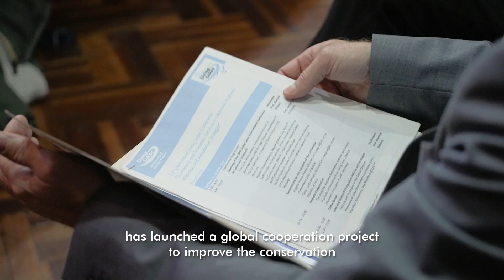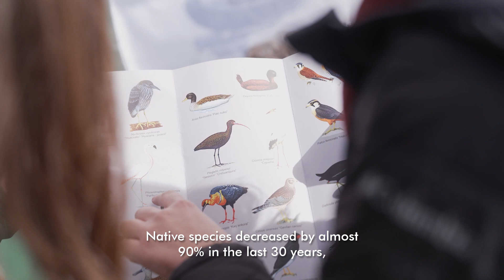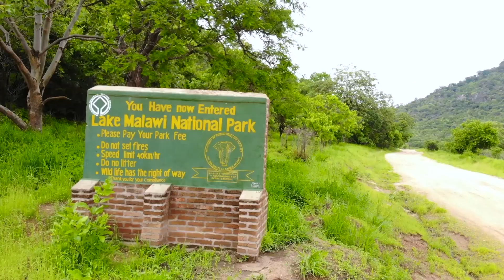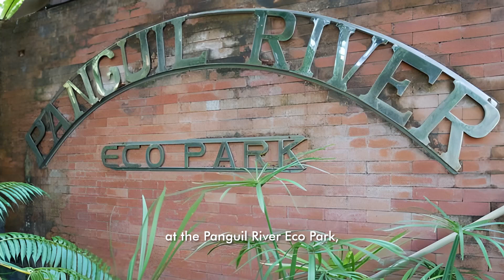Living Lakes Biodiversity and Climate Project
The Living Lakes Biodiversity & Climate Project is an ambitious global effort to catalyze the conservation of lakes and wetlands, as a climate solution that works both for people and biodiversity.

We advance together with governments, NGOs, local communities, indigenous peoples and scientists, both on a local and a global scale.